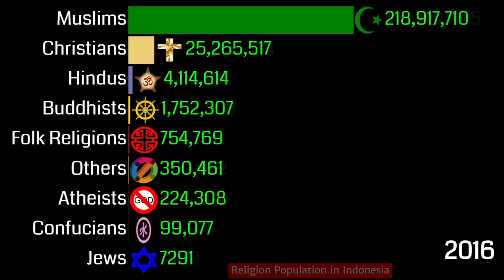關於印尼/峇里島的20大誤解｜你有多了解印尼呢？介紹印尼/峇里島的20個誤解 20 Misconceptions about Indonesia（繁/简/英字幕）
關於印尼/峇里島的20大誤解｜你有多了解印尼呢？介紹印尼/峇里島的20個誤解

你知道印尼有多少個島嶼嗎？你知道峇里島在印尼嗎？印尼是伊斯蘭國家嗎？印尼有恐怖份子嗎？印尼人口多嗎？印尼熱嗎？雅加達塞車嗎？印尼有捷運嗎？印尼有高鐵嗎？印尼美食辣嗎？印尼人都很窮嗎？

看完這篇保證刷新你對印尼的誤解